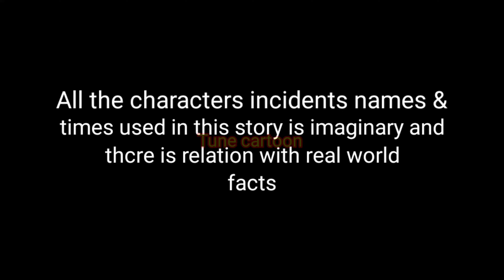শিয়ালের বাড়িতে হরিণ ছানা|siyaler barite horincha bengali cartoon moral story